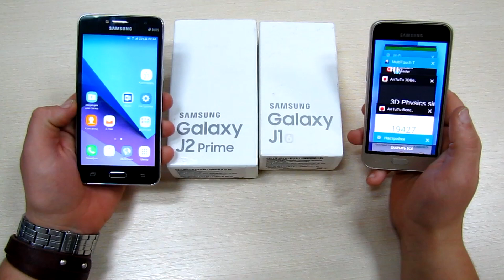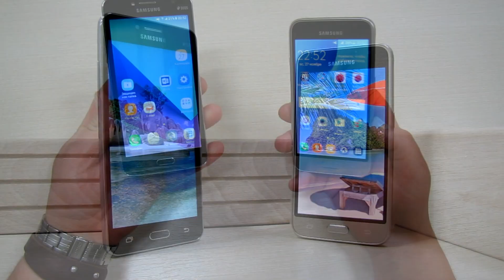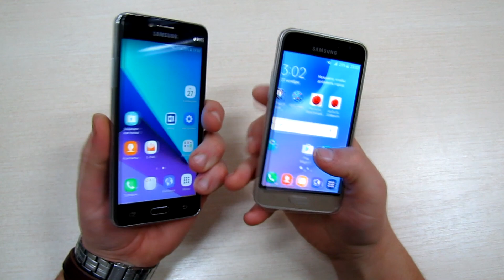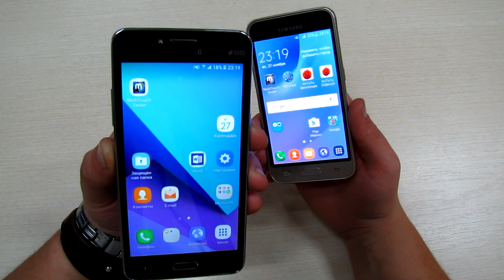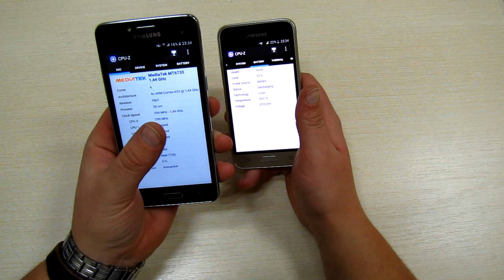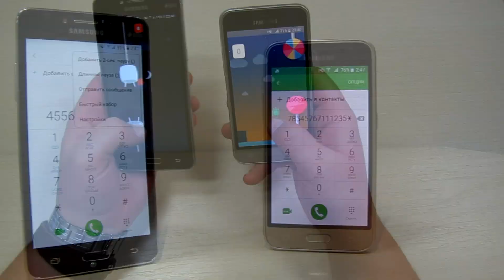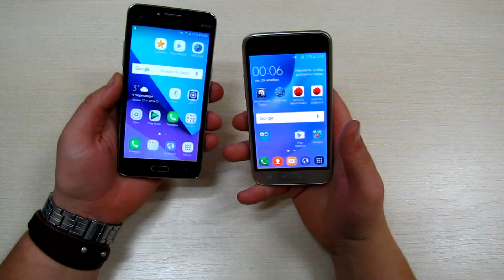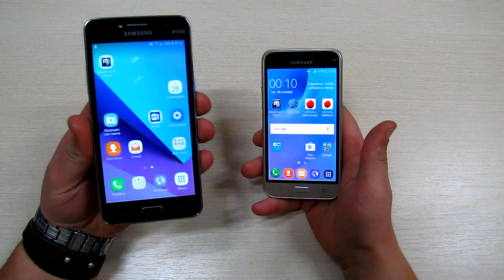Сравнение, которое поможет Вам купить Samsung J2 prime или Samsung J1. Сравнение J2 prime vs j1 2016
Samsung лидер на рынке смартфонов и имеет огромный модельный ряд. Обычному пользователю трудно разобраться в моделях Samsung. Сегодня мы сравним Samsung Galaxy J2 Prime (g532) и Samsung Galaxy J1 2016, и узнаем, чем похожи и чем отличаются смартфоны. Сравнение Samsung J2 Prime и Samsung J1

В видео сравнение Samsung j2 prime vs Samsung j1 2016 будет полезно тем, кто хочет купить смартфон Samsung, но не знает какой телефон выбрать.

Экран Samsung Galaxy J1 4.5 дюйма, разрешение 480 на 800 и плотность 207 ppi. Дисплей j1 выполнен по технологии Super Amoled.  Экран Samsung j2 prime 5 дюймов выполнен по технологии IPS, разрешение экрана 960 x 540 точек, с плотностью 220 ppi. По цветопередаче, контрастности, углам обзора и насыщенности экран лучше у j120. Multi touch J120 до 5 касаний, а вот G532 до 2 касаний.

Над экраном у смартфонов Samsung находится сетка разговорного динамика, датчик приближения и глазок фронтальной камеры. А у Samsung Galaxy j2 Prime над экраном есть еще вспышка для фронтальной камеры.
Мне больше понравился экран Samsung Galaxy j1 хоть он и меньше чем у Samsung Galaxy j2 Prime.

Аккумулятор Samsung J120 съемный, с емкость 2050 mAh. Аккумулятор Samsung G532 2600 mAh, съемный.

В Samsung j120 4 ядерный процессор Spreadtrum SC9830 на ядрах Cortex-A7 с частотой 1,3 ГГц и графикой Mali-400. В Samsung G532 4 ядерный процессор Mediatek MT6737T, ядрах Cortex-A53 с частотой до 1.4GHz и графическим ядром Mali T720MP2.

Тест j2 prime и j1 2016 в Antutu, Geekbench, Epic Citadel показывают значительное преимущество Samsung Galaxy J2 prime, результаты смотрите в видео.

Тест играми смотрите в обзоре j1 2016 Сравнение производительности в играх Samsung J1 2016 & Samsung J1 mini

В Galaxy j1 16 1Gb оперативной памяти (RAM) и 8Gb постоянной памяти (ROM). Оперативная память Galaxy J2 prime 1,5 Gb (RAM), и 8Gb встроенной памяти (ROM). Смартфоны поддерживают карты памяти microSD до 256 Gb.

Samsung Galaxy j2 Prime и Samsung Galaxy j1 работают на операционной системе Android. У j2 Prime Android версии 6.0 (Marshmallow). У j1 Android версии 5.1 (Lollipop). Поверх Android у смартфонов используется оболочка Samsung TouchWiz.

Смартфоны работают в сетях GSM, 3G и LTE.  Внешний динамик у смартфонов выдает средний звук.  В смартфонах Samsung есть FM-радио.

В моделях Samsung модуль Wi-Fi с протоколами b/g/n. Есть поддержка хотспот (hotspot) и Wi-Fi Direct. Bluetooth Samsung g532 – 4.2LE, а у  j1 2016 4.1LE.
Определение местоположения с помощью GPS и GLONASS.

Основная камера Samsung j2 Prime 8 Mp, автофокусом и вспышкой. Камера Samsung j1 5 МП, автофокус и светодиодная вспышка. Видео j120 и g532 пишут в HD.
Фронтальная камера j1 2016 с разрешением 2 MP, а в j2 Prime разрешение фронталки 5MP. У Samsung j2 Prime есть вспышка селфи камеры.

Отзывы Samsung j1 vs Samsung j2 Prime. Оба смартфона хорошие. Но более интересный вариант для покупки Samsung Galaxy j2 Prime.
Плюсы G532: новый  Android, мощный процессор и интереснее камера.

Плюсы то же время Samsung j12016: Super Amoled дисплей и компактность.

На канале Mobbiver вы увидите обзоры смартфонов, планшетов, телефонов, Bluetooth гарнитур, power bank и другие аксессуары. В видео будет разборка и мелкий ремонт. Мы будем делать обзоры, сравнения и рассказывать про личный опыт использования гаджетов, наши отзывы. Выделим плюсы и минусы телефонов.